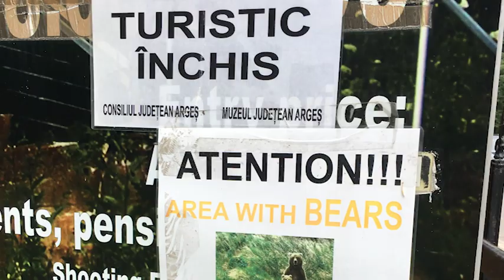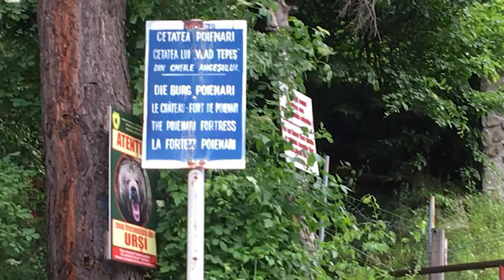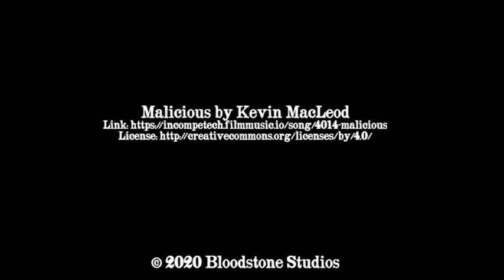In the Footsteps of Vlad Dracula - Episode 3/9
Visitors to Poenari Castle, often called "The Real Castle Dracula," can expect to be immersed in the history of a location built to withstand the rigors of medieval warfare.

You may also end up coming fact to face with a European brown bear, as I did while attempting to scale the trail leading up the side of the mountain.  There's a wonderful restaurant / hotel located at the base of the mountain, and I highly recommend staying the night there.  If you can get a room facing the castle, you'll be able to see it from your window.

During my stay, I could actually see the castle from my bed!